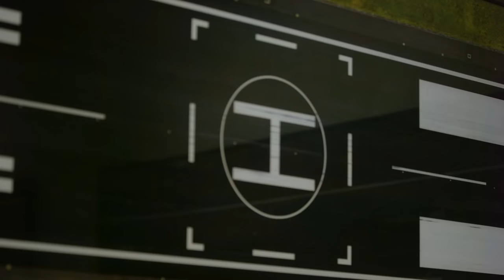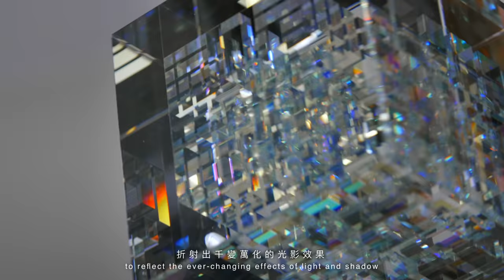Art With a Story To Tell: The Spectacle Group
“Quality art is something that tells a story,” says Jaime Lau, founder and gallery director of The Spectacle Group. The art consultant believes having a piece of painting or sculpture at home not only spruce up the interiors, it’s also a journey of self-exploration.

The Spectacle Group創辦人兼畫廊總監Jaime Lau認為，有質素的藝術品，都是有故事的作品。她相信藝術之所以能夠提升生活質素，因為藝術創作除了能夠帶來視覺震撼之餘，亦是對自身的一場探索。